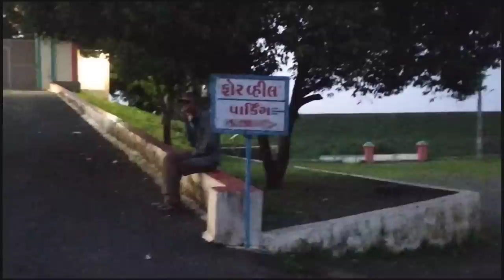સરોવર કાંઠે સાક્ષાત ગાયત્રી માં પ્રગટ થયા😳 લોકો નાં કેન્સર અને તમામ રોગ મટાડી દે🥰alvira mir live